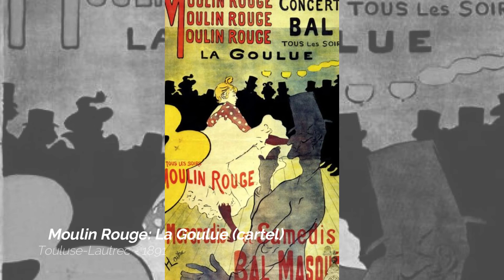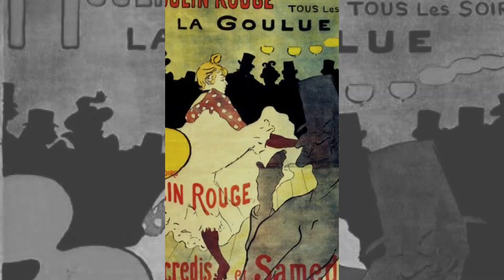La Goulue llegando al Moulin Rouge (1892) de Henri Toulouse-Lautrec I ARTENEA-Obras comentadas